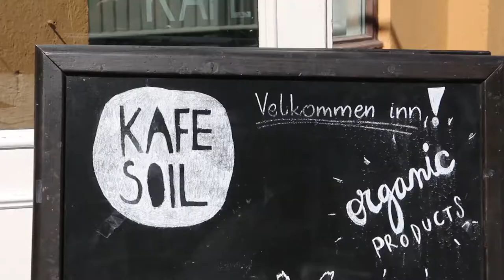TRONDHEIM TRAVEL VLOG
Silje and I travel to beautiful Trondheim, check out our favourite places for great coffee and vegan food, and head off to celebrate the wedding of our friends.

I always love coming here, it really is a special place.